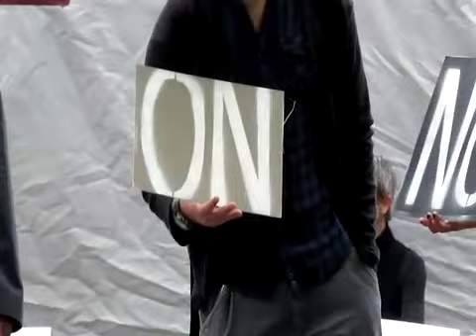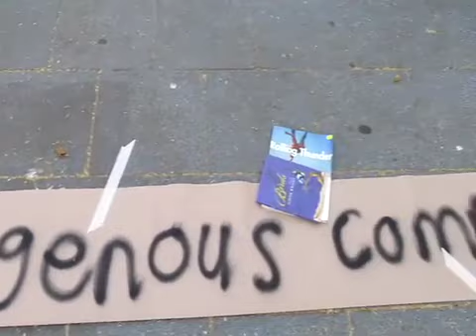You Are Here - Quiet Riot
Min Mae's Quiet Riot at the You Are Here festival. You don't have to take it anymore, whatever it is.